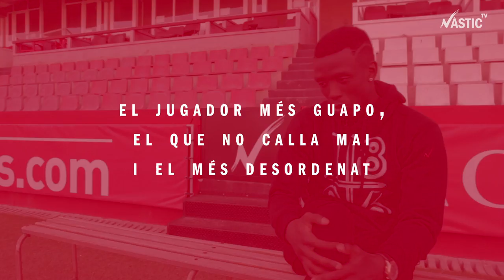NasTest - Stephane Emana - NÀSTIC TV